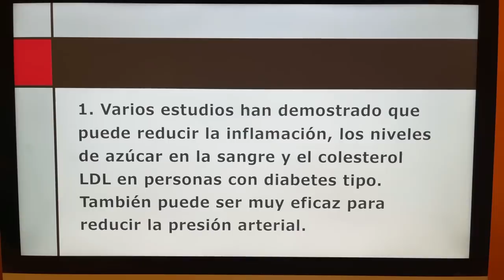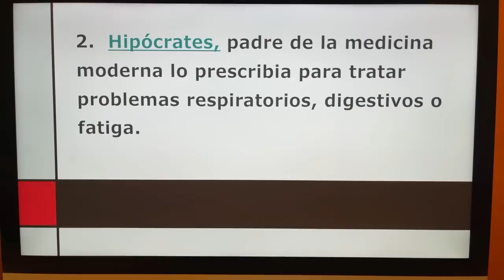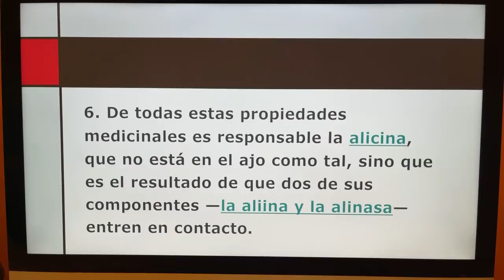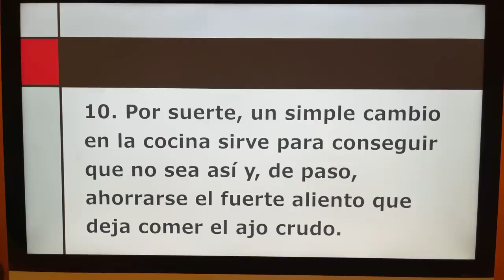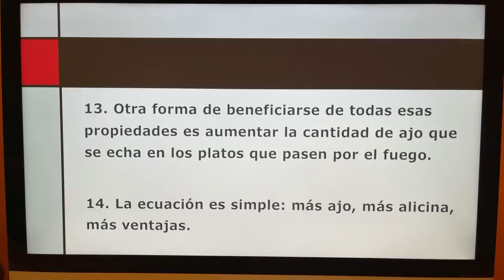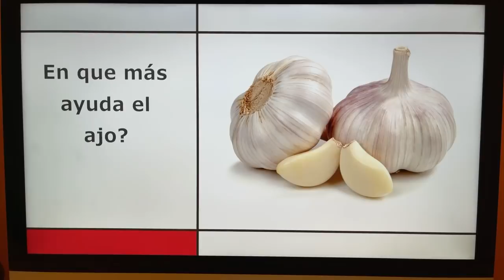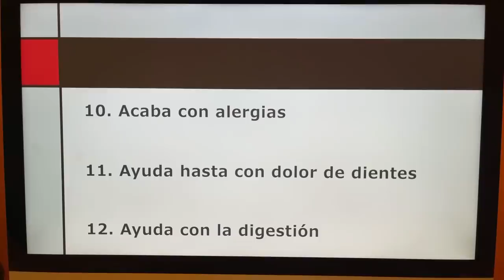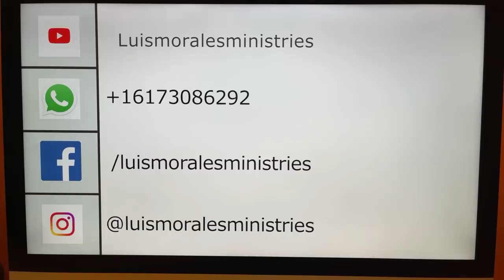Los grandes beneficios del ajo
Escucha los Podcasts del Pastor Luis Morales